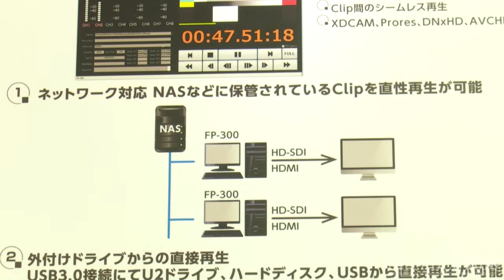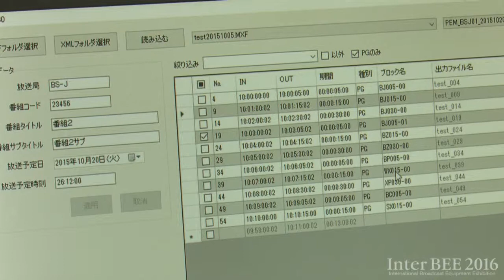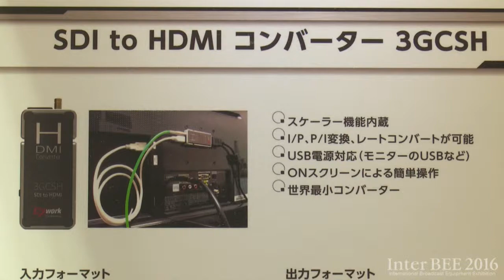【Inter BEE 2016】ブロードデザイン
・FP-300
・PR-30
・HDMI to SDI コンバーター 3GCHS
・SDI to HDMI コンバーター 3GCSH